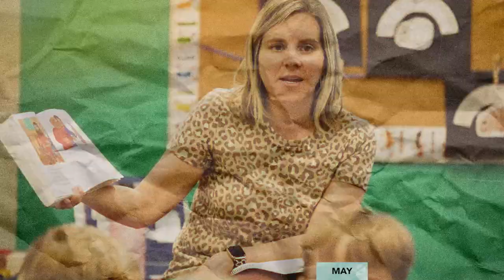2020-2021 | A Year in Review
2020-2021 | A Year in Review